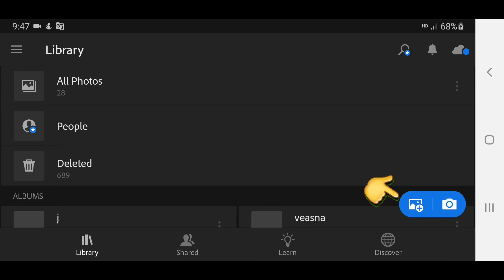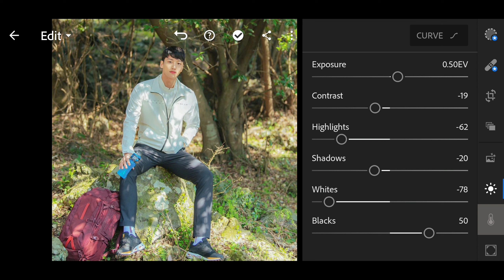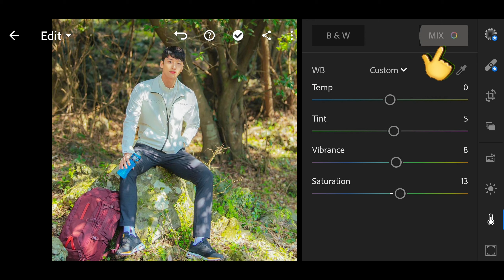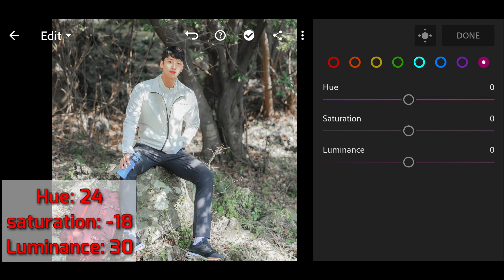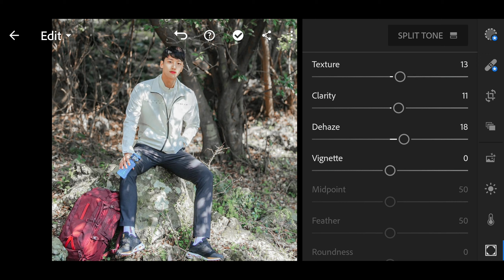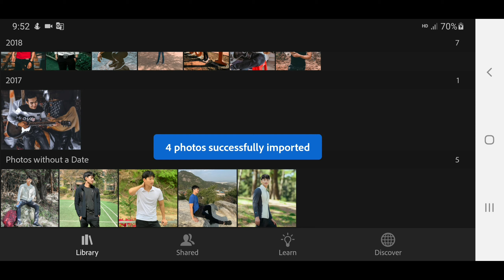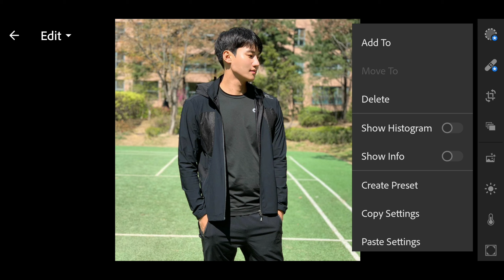របៀប edit រូបភាពតាម Lightroom mobile edit free Preset DNG/How to edit photo Glow skin.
● Note:
• ចំពោះ link មាន password អ្នកទាំងអស់គ្នាអាចស្វែងរក password នៅក្នុងវីដេអូ
• ចំពោះ password ខ្ញុំបានដាក់វានៅក្នុងcard
• ហើយ password នឹងចេញខាងស្ដាំនៃវីដេអូកែងខាងលើ ក្នុងកំឡុងពេលនាទីណាមួយ
• Password មានប្រាំមួយខ្ទង់
• ពីរខ្ទង់ដំបូងនឹងចេញពេលវីដេអូដើរបាន 1 ឬ 2នាទី
• ពីរខ្ទង់បន្តាប់នឹងចេញនៅពេលវីដេអូដើរដល់ពាក់កណ្ដាក
• ពីរខ្ទង់ទៀតនឹងចេញនៅពេលវីដេអូដើរជិតចប់
• សូមកុំ Comment Password

ឧទាហរណ៍៖
ដូចនេះ Password: 123456